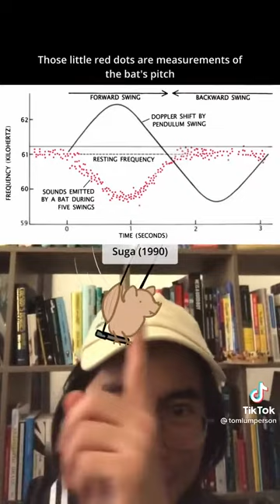Bats and the Doppler Effect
Bats correcting for the Doppler effect.